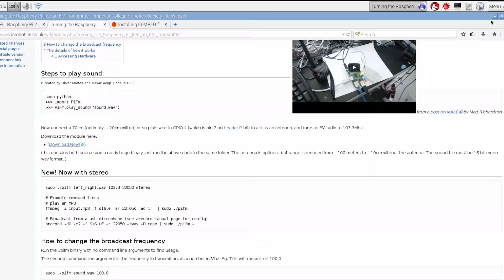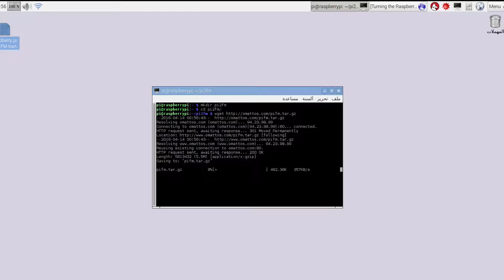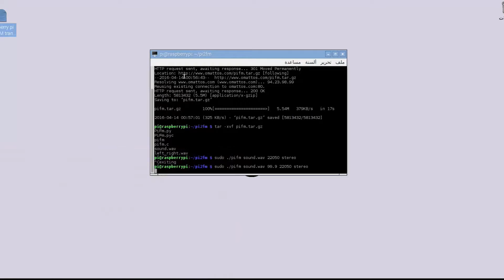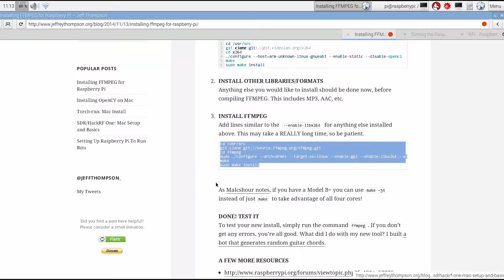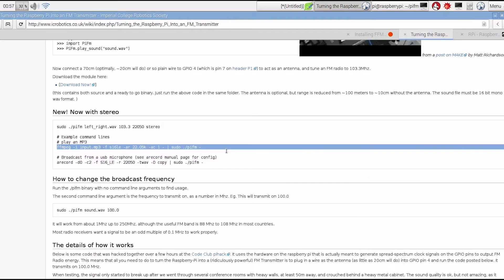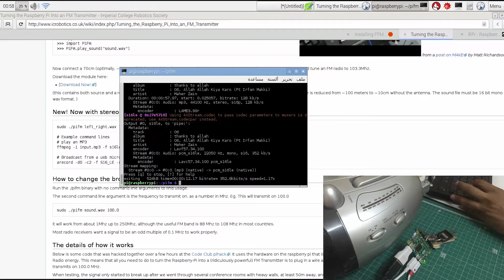FM Transmitter راسبيري باي زيرو